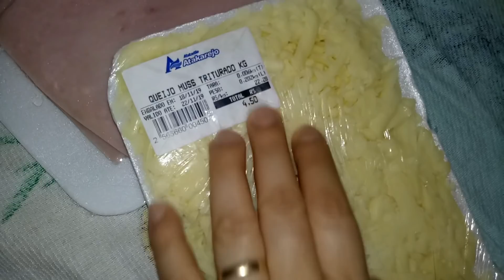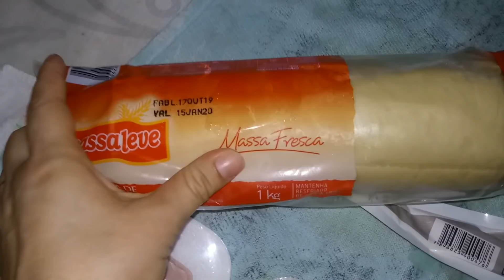Olha quem veio nos visitar + Noite do pastel - Família Chicletinho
Olha quem veio nos visitar, uma surpresa maravilhosa! Nossa rotina simpes diária, acompanhe nossa família, que Deus abençoe!

AC Camaçari
Caixa Postal 254
Cidade: Camaçari/BA
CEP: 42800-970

Nossos vídeos são vídeo de daily vlog ou vlogs diários se quiser chamar assim, fazemos vídeo de faxina e nesse vídeo de faxina meu marido me ajuda muito, fazemos vídeo de compras do mês, vídeo de compras de mercado, mas também tem outros vídeo compras, você também gosta de vídeo de compras ou ama fazer compras?
Fazemos também vídeo de rotina, vídeo de rotina da manhã, vídeo de rotina da tarde e também vídeo de rotina da noite, amo cozinhar e  fazer receitinhas deliciosas, ah sim ia me esquecendo, faço também vídeo de receita de todo tipo como vídeo de receita rápida, vídeo de receita prática, vídeo de receita barata e muitos outros vídeos de receitas!
Temos os famoso vídeo de tag, vídeo de tag de casal.
Fazemos também viagens, sim vídeo de viagem, onde mostramos muitos lugares do nosso Brasil!
No vídeo de daily vlog, buscamos ficar bem próximo de vocês, nesses vlog diário tem participações especiais de toda família!